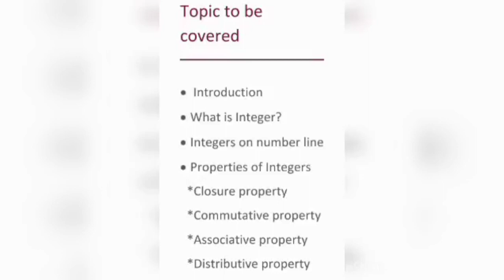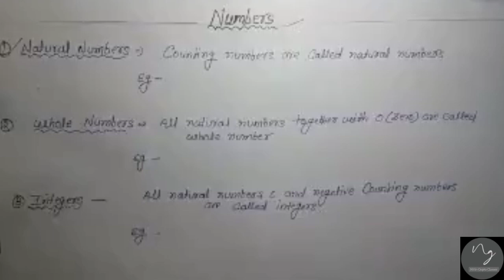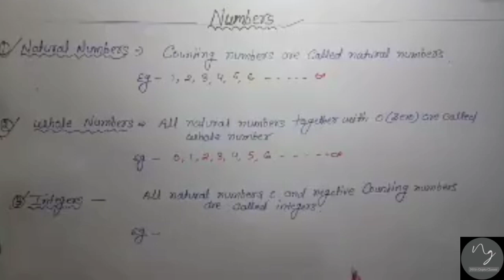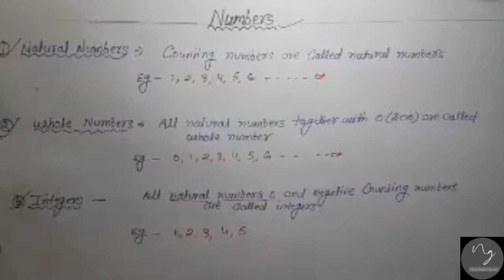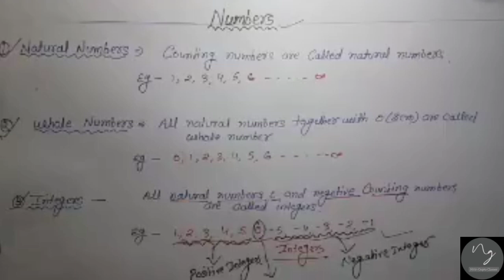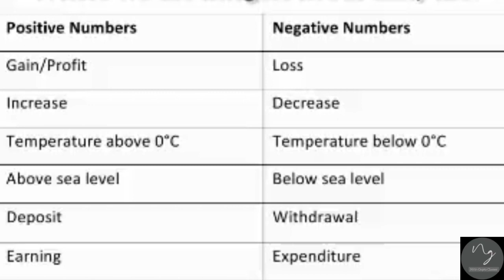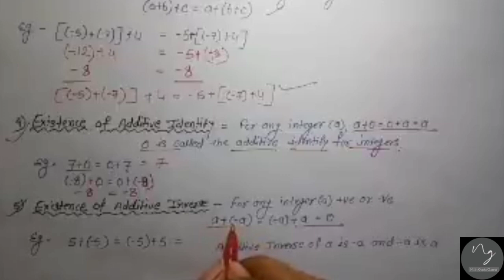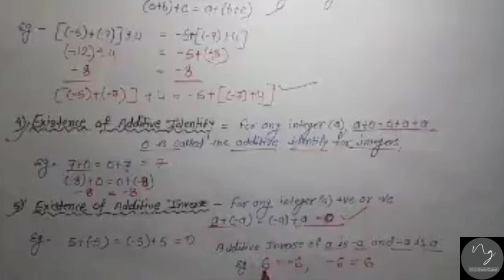Integers|Introduction|Properties of addition of Integers|Number line|Class 7|Mathematics|Maths